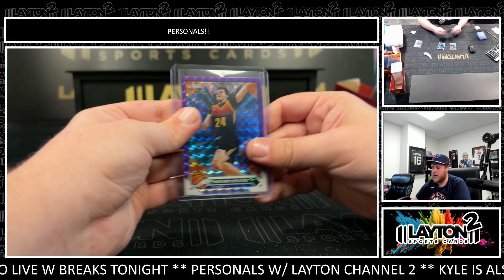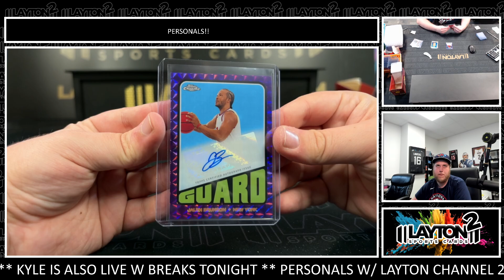2023 24 TOPPS CHROME BASKETBALL DELIGHT 1 BOX BREAK FOR DANIEL L